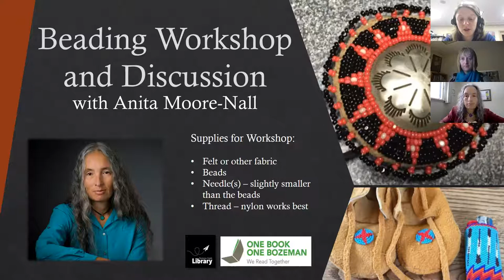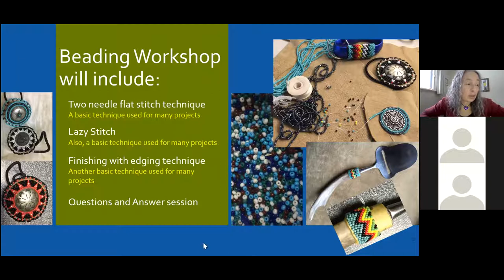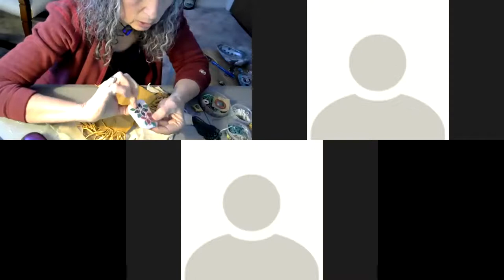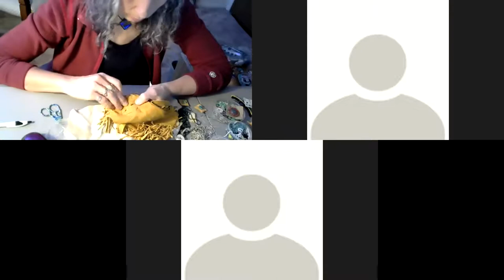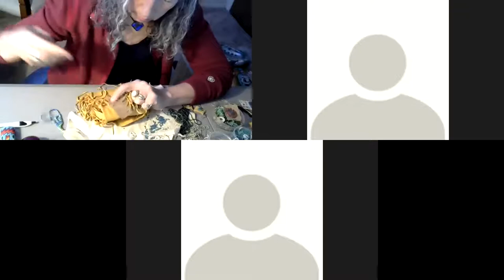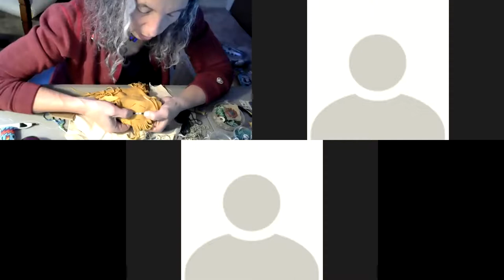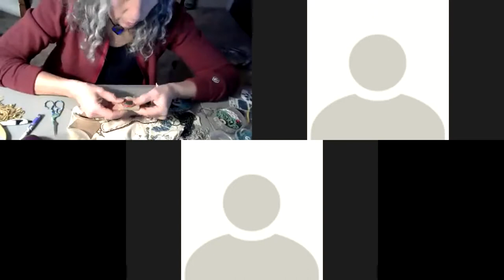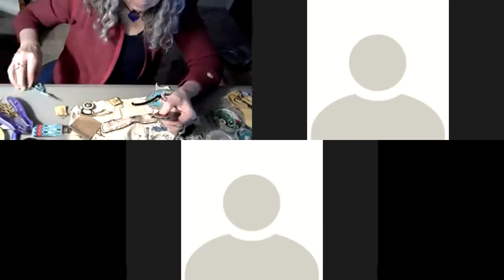Beading Workshop (One Book One Bozeman)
Join Anita Moore-Nall in this beading workshop and discussion created for Bozeman Public Library, and explore Native American traditions and more!
Anita is an enrolled member of the Apsaalooke tribe and is sharing her craft with us from Alaska.